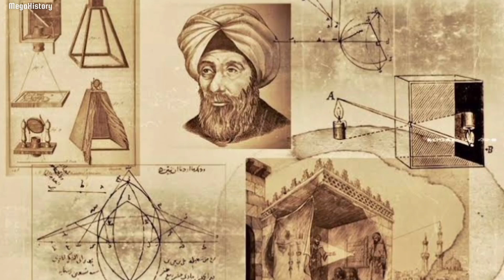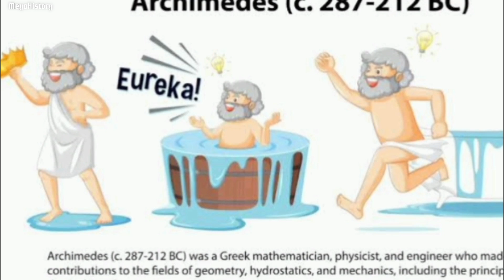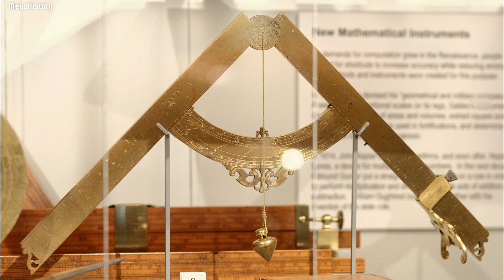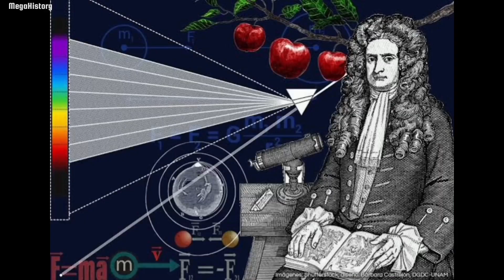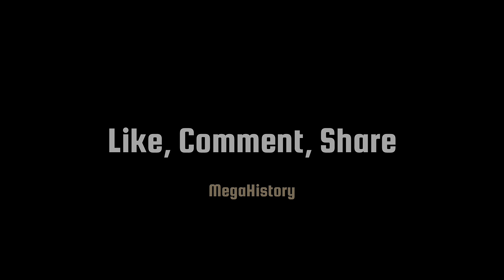Ten Greatest Scientists of History and Their CRAZIEST Ideas.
Discover the **TEN GREATEST SCIENTISTS** who redefined reality—from unraveling the secrets of light to cracking the code of life itself! 🧪✨ Dive into the lives of history’s greatest minds, their explosive breakthroughs, and how their genius still shapes YOUR world today. Perfect for science lovers, students, and curious minds craving inspiration!

- Count down from 10 to 1: Meet the innovators who dared to question everything.
- Jaw-dropping stories: From Archimedes’ “Eureka!” to Marie Curie’s radioactive legacy.
- **Why it matters**: How their discoveries power your phone, cure diseases, and even guide space travel!

- **COMMENT** below: Which scientist’s story shocked you the most?
- **SHARE** with a friend who loves science!

**🚀 Why Watch?**
This video isn’t just a history lesson—it’s a tribute to human curiosity. Whether you’re a student, educator, or just love mind-blowing stories, these scientists’ journeys will leave you in awe. Don’t miss the countdown that even Google’s algorithm can’t ignore!